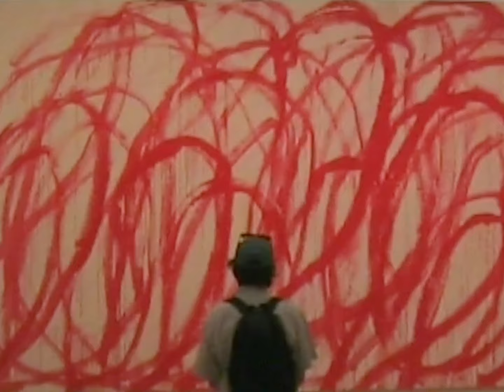Goodvibes Sound - Wasting Time [Official Video]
Join us for a day of sightseeing in London!

One handheld camera. Two pairs of shaky hands.

Shout out to the guys we met in the pub and the proper job crew 🍺